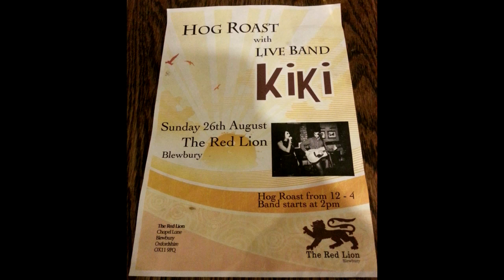Kiki - Red Lion Inn - Blewbury - 26/08/12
Mobile phone quality audio only.